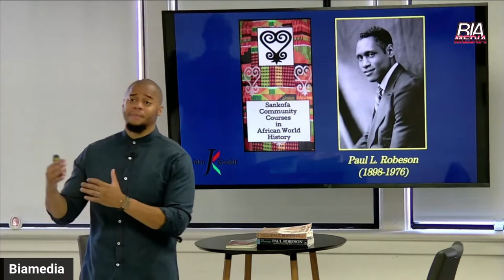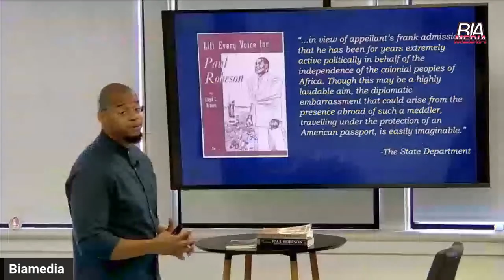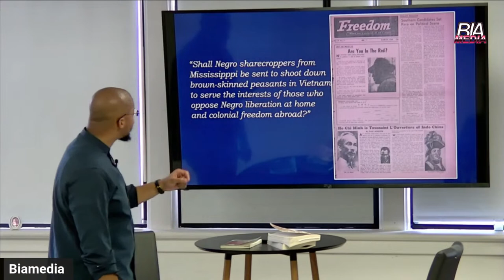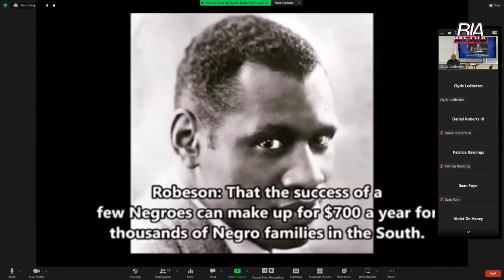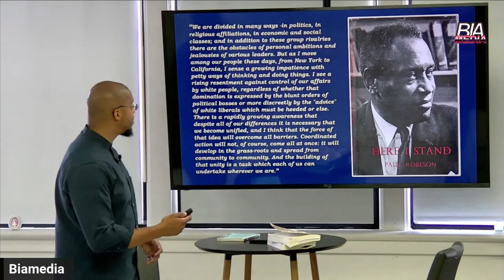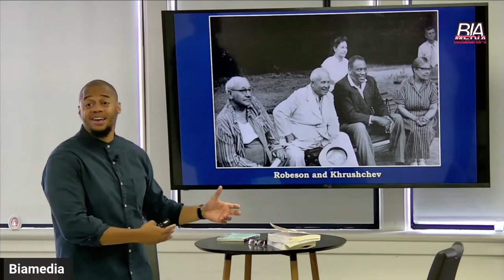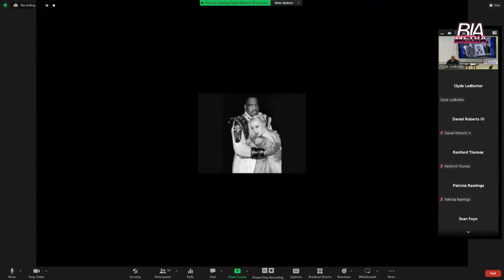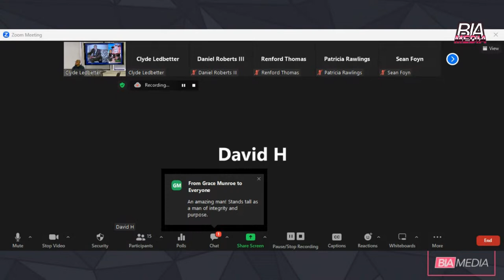Sankofa African World History : Paul L. Robeson ( 1898 - 1976 )